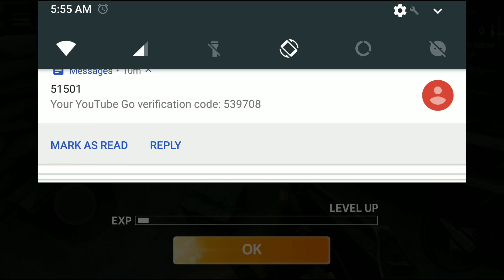FZ9 gaming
Stop motion FPS gaming